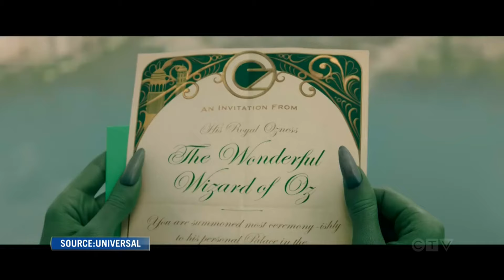Will 'Wicked' and 'Gladiator 2' become the new Barbenheimer?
Hoping to tap into the energy of last summer's 'Barbenheimer,' 'Wicked' and 'Gladiator 2' open in theaters this weekend.